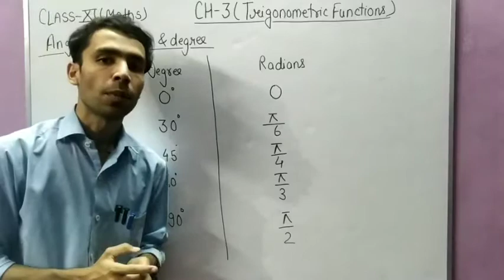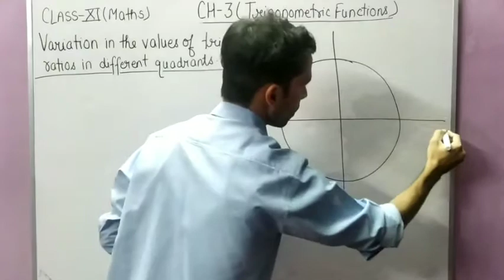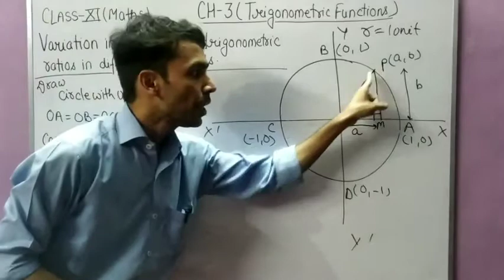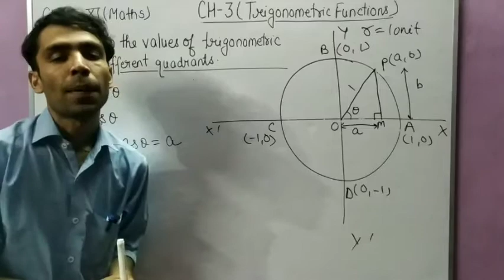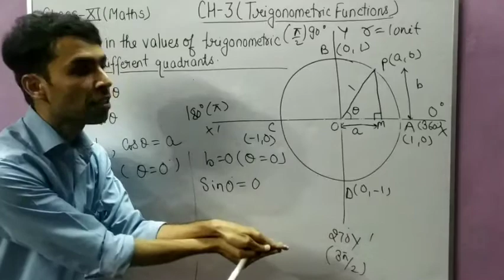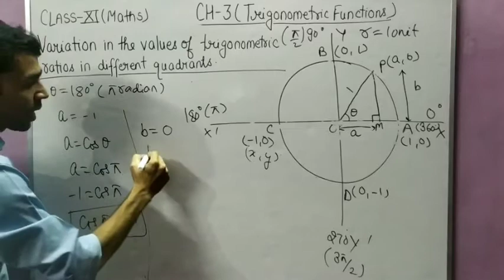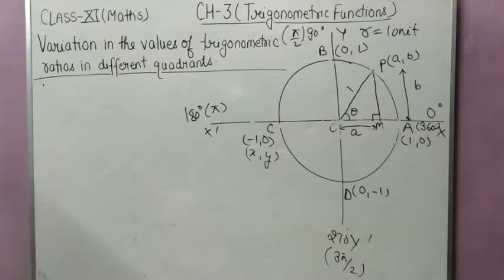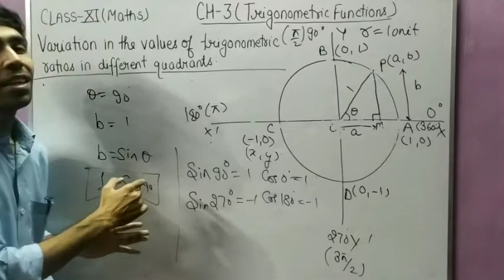Class XI ( Maths ) Chapter 3 ( Trigonometric Functions ) Part 5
Explanation of variation in the values of trigonometric ratios in the different quadrants.